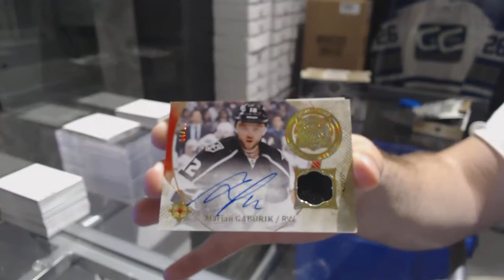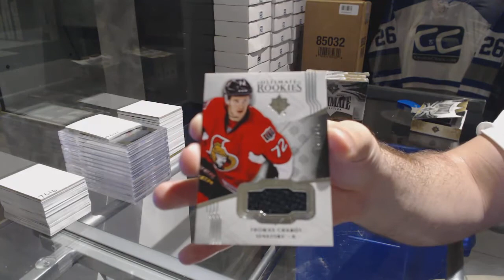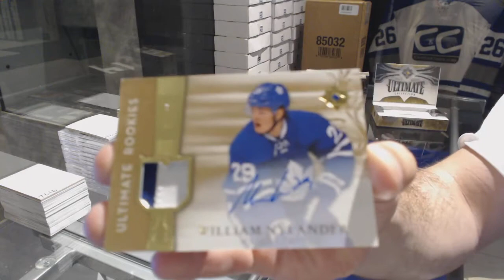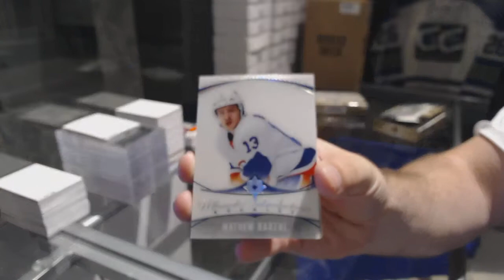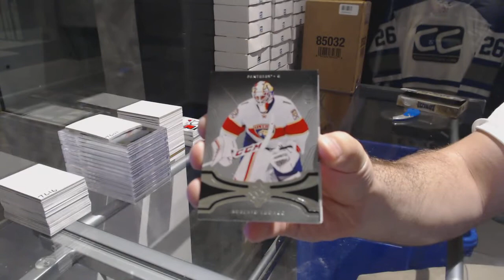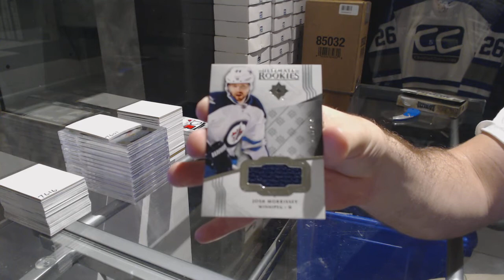16-17 UD Ultimate Hockey 4 Box Half Case Break - C&C 7618